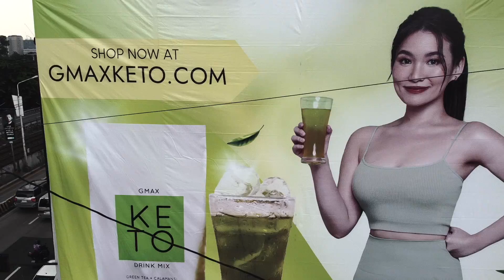GMAX BILLBOARD SET UP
Want to get your brand out there? Try doing Edsa Billboard like GMAX KETO!